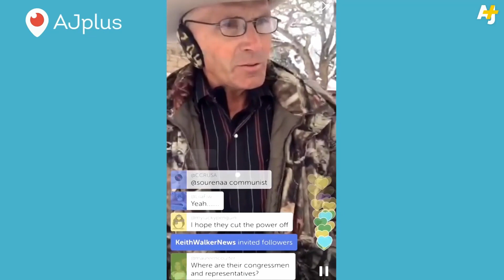Law Enforcement Lives Matter Too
For permission to use any and all video content, please contact Jeanette Finicum at the email below.

One Cowboy’s Stand for Freedom